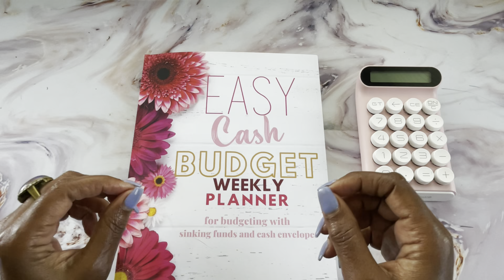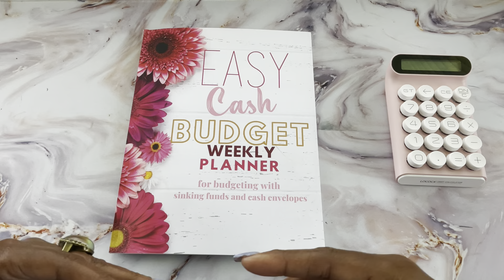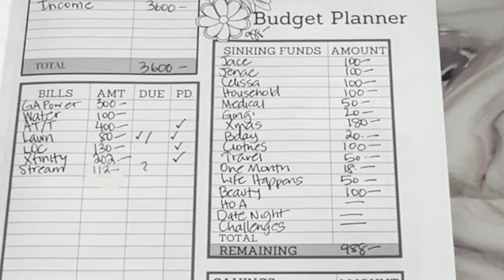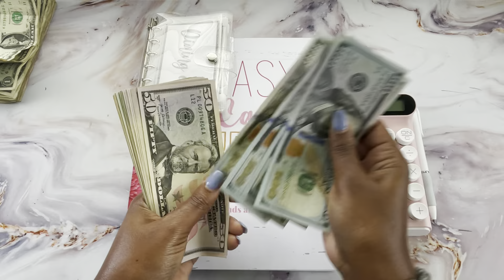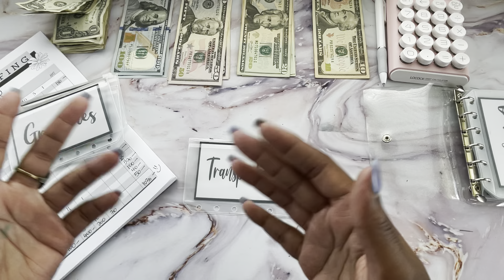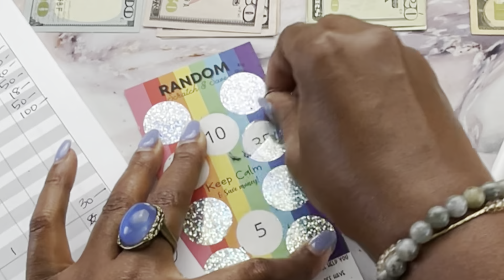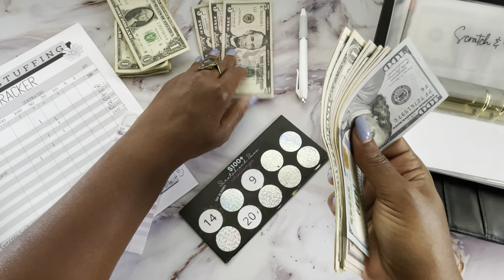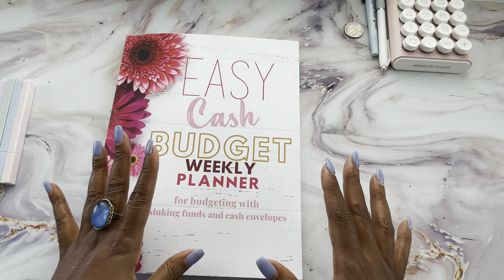BUDGET WITH ME PAYCHECK TO PAYCHECK 2022, EASY BUDGETING FOR BEGINNERS, AUGUST 2022 WEEK 1&2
🌟Etsy store

Cash.app/$Beautifullymeandyou

00:00 Welcome
00:42 Happy Mail
05:37 Budget with me week 1 & 2
14:26 Cash Stuffing Tracker
17:49 Count Cash with Me
18:41 Coin stuffing
20:24 Cash stuffing cash envelopes
24:50 Cash stuff sinking funds
35:15 Cash studs savings challenges
40:42 Thank you and Goodbye

BUDGET WITH ME PAYCHECK TO PAYCHECK 2022,  EASY BUDGETING FOR BEGINNERS, AUGUST 2022 WEEK 1&2 | BUDGET AND CASH STUFFING| BUDGET WITH ME PAYCHECK TO PAYCHECK!